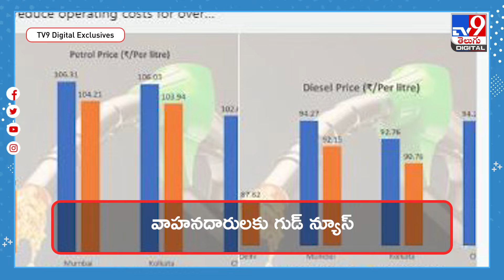వాహనదారులకు కేంద్రం గుడ్‌ న్యూస్‌.. తగ్గిన పెట్రోల్‌, డీజీల్‌ ధరలు - TV9